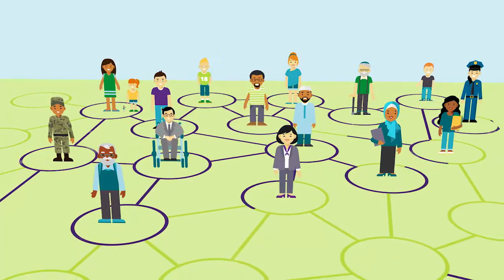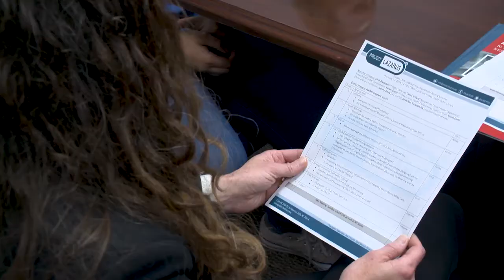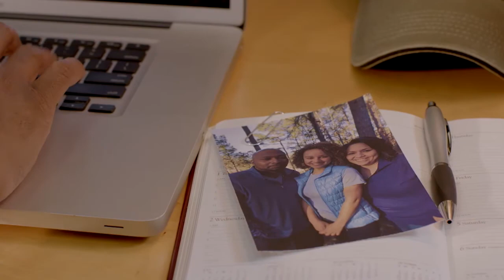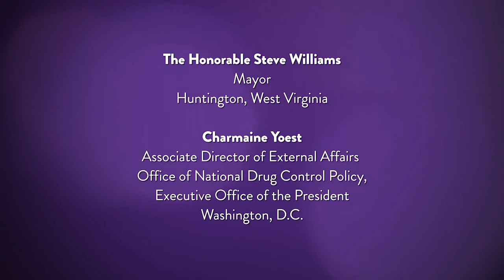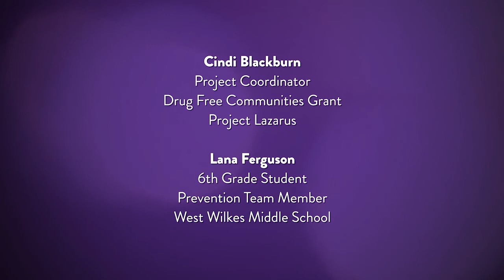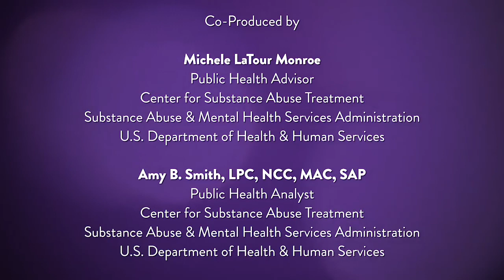Road to Recovery June 2018: Taking on the Opioid Crisis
Taking on the Opioid Crisis: Aligning Federal, State, and Local Responses

According to the Centers for Disease Control and Prevention, the number of overdose deaths involving opioids has quadrupled since 1999. More than six out of ten drug overdose deaths involve an opioid and more than 91 Americans die every day from an opioid overdose. This show features federal, state and local programs that are effectively addressing the opioid epidemic, such as SAMHSA’s State Targeted Response to the Opioid Crisis Grants that aim to increase access to treatment, reduce unmet treatment needs, and reduce opioid overdose related deaths through the provision of prevention, treatment, overdose rescue (narcan) and recovery activities for opioid use disorder. Panelists include policymakers across the country who have succeeded in implementing creative strategies to tackle this widespread problem and can speak about the critical next steps our communities can take.